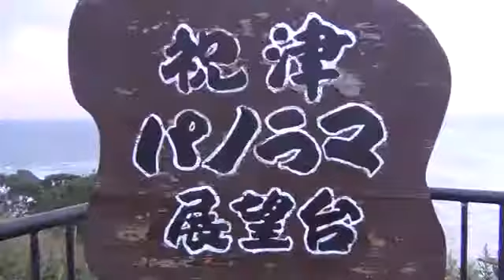猛烈低気圧で道内大荒れ！小樽は?!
日本海の北を進む急速に発達した低気圧の影響で、道内各地が暴風雨に見舞われた。小樽運河周辺は時折突風が吹き荒れ、街路樹が大きく揺れ、運河クルーズも昨日の夕方から今日にかけて運休を決定。祝津パノラマ展望台からは、おたる水族館の海獣公園周辺に白波が立ち、大きな波がしぶきを上げて押し寄せているのが見えた。